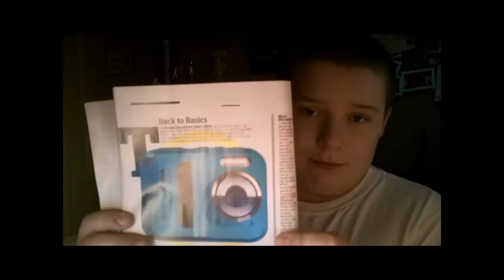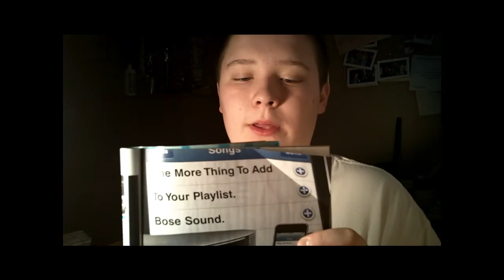TECH SEGMENT #1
heres my tech segment # 1